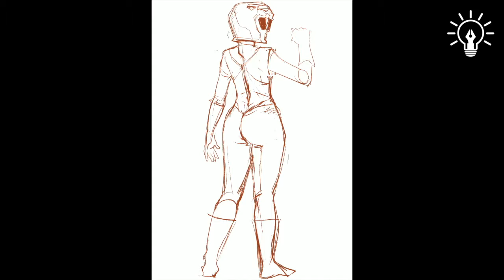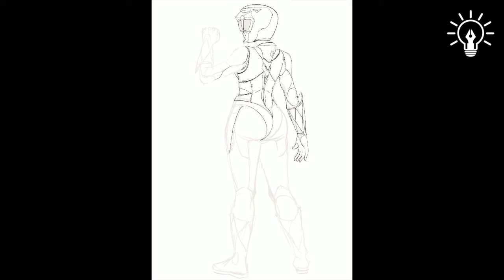Drawing Yellow ranger fan-art on Ipad Pro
A time-lapse video about drawing Yellow Ranger